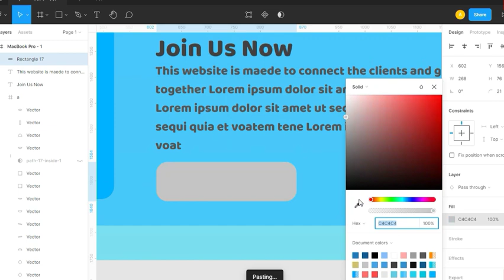Day 16 - The 'How it Works' page | Everyday UI Design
Day 16 - The 'How it Works' page
Yesterday I made the Portfolio page and today I made the 'How it Works' page of the same website. This was again made using the pen tool in Figma. This was a very fun design to work on.